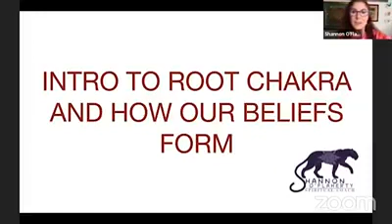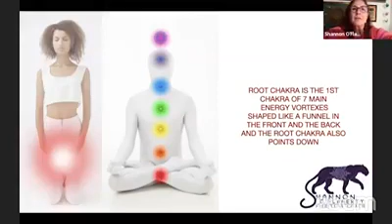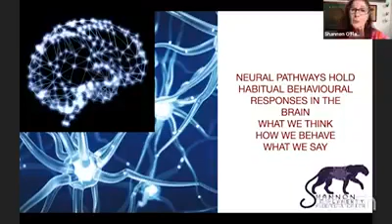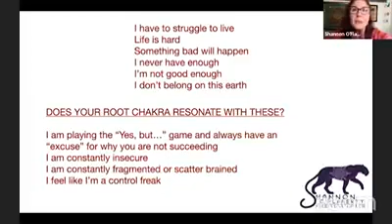Intro To The Root Chakra And How Our Beliefs Form